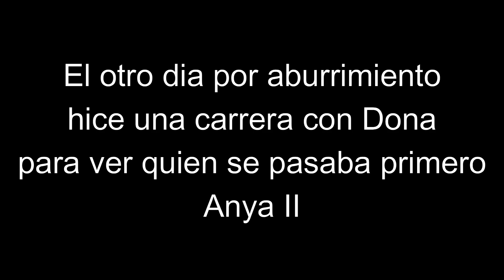(Insane Demon) Anya II by Anya21 100% | Geometry Dash 2.1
Dona es una duolinga

-Sigan a duro en ig: duro_amazonico

• [60Hz/144 Fps] "Anya II" by Anya21 100%
❱❱ ID: 73670615
❱❱ Game Rate: 4/5 (Insane Demon)
❱❱ Rate in my Opinion: 3/5 (Hard Demon)